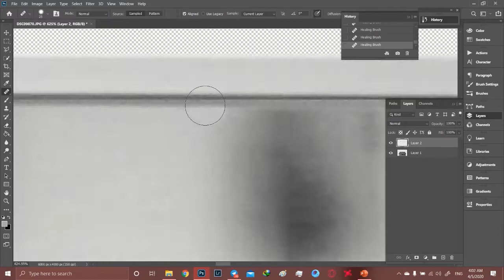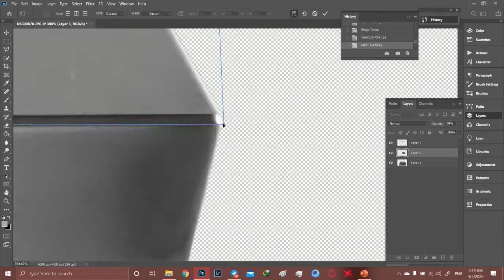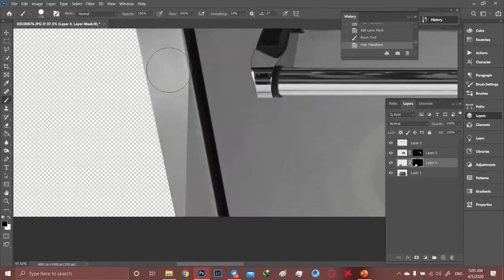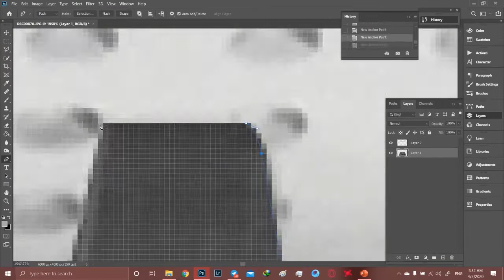product photography: retouching a stove